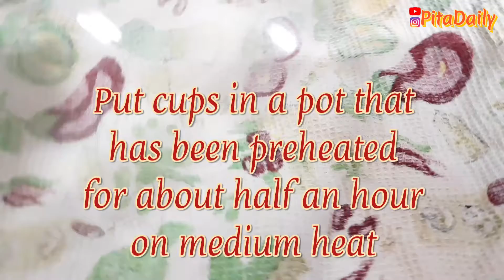How to Make Chocolate Cupcakes Without Oven and Microwave?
This is an amazing way to make chocolate or vanilla cupcakes without an oven and microwave. Also, I did the stirring without a mixer and just with a fork. I usually like to make cooking easy.

INGREDIENTS ☕

Vanilla powder 1 tsp
Coconut Powder 1tbsp
Cocoa Powder 1tbsp
1 Egg
1 banana
Some walnuts
3 paper cups

✅ In this recipe, you can omit the cocoa powder and make simple vanilla cupcakes.

I hope you make these easy cupcakes and enjoy them.

If you want to become a better cook, learn how to cook, or just need food ideas, this channel is for you.
I will share my new ideas and experiences with you.

You will see easy and creative cooking recipes on my channel.

Bitcoin:
bc1qsdxzfeukqlcku6cme6ulpgda37rmfftqnvp2yf

Ethereum:
0x7d919Afb4D94564bDdd99c0F18a2fE23622930B7

Bitcoin Cash:
bitcoincash:qqsvt7f29jq23ra9khfz78hm6rtvaj48dq2kqvdrkk